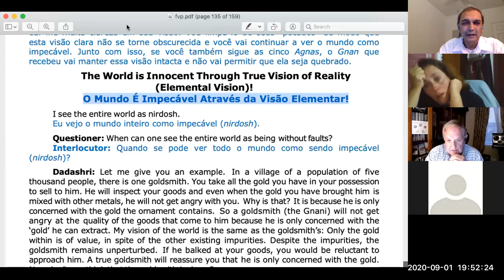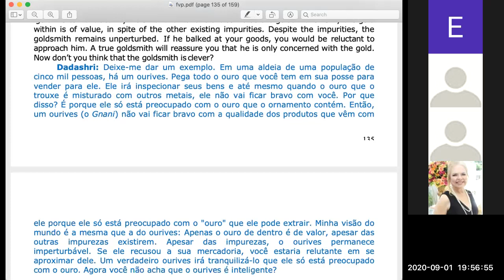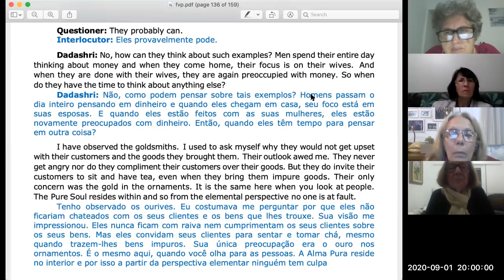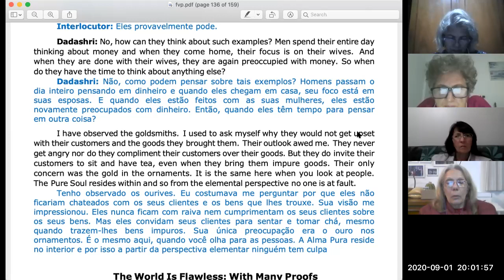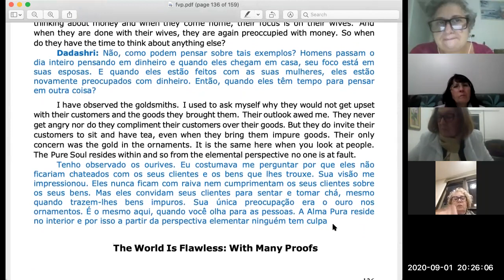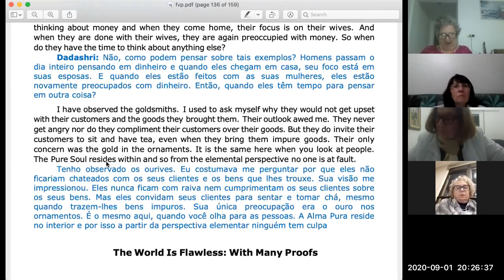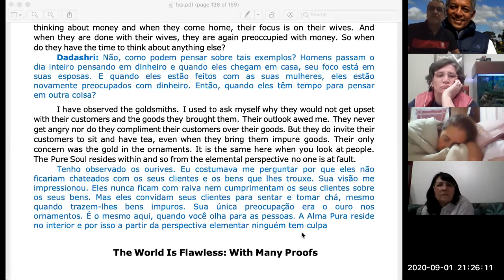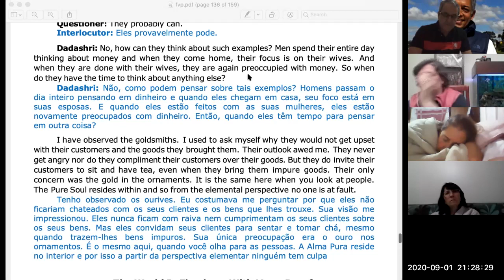Gnani Purush Dadashri: Akram Vignan Brazil: 131 Flawless Vision: September1 2020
Tony, Santana and Shuddha share the 131st session of the Flawless Vision of Gnani Purush Dadashri.

The World is Innocent Through True Vision of Reality (Elemental Vision)!
O Mundo É Impecável Através da Visão Elementar!
I see the entire world as nirdosh.
Eu vejo o mundo inteiro como impecável (nirdosh).
Questioner: When can one see the entire world as being without faults?
Interlocutor: Quando se pode ver todo o mundo como sendo impecável (nirdosh)?
Dadashri: Let me give you an example. In a village of a population of five thousand people, there is one goldsmith. You take all the gold you have in your possession to sell to him. He will inspect your goods and even when the gold you have brought him is mixed with other metals, he will not get angry with you. Why is that? It is because he is only concerned with the gold the ornament contains. So a goldsmith (the Gnani) will not get angry at the quality of the goods that come to him because he is only concerned with the ‘gold’ he can extract. My vision of the world is the same as the goldsmith’s: Only the gold within is of value, in spite of the other existing impurities. Despite the impurities, the goldsmith remains unperturbed. If he balked at your goods, you would be reluctant to approach him. A true goldsmith will reassure you that he is only concerned with the gold. Now don’t you think that the goldsmith is clever?
Dadashri: Deixe-me dar um exemplo. Em uma aldeia de uma população de cinco mil pessoas, há um ourives. Pega todo o ouro que você tem em sua posse para vender para ele. Ele irá inspecionar seus bens e até mesmo quando o ouro que o trouxe é misturado com outros metais, ele não vai ficar bravo com você. Por que disso? É porque ele só está preocupado com o ouro que o ornamento contém. Então, um ourives (o Gnani) não vai ficar bravo com a qualidade dos produtos que vêm com ele porque ele só está preocupado com o "ouro" que ele pode extrair. Minha visão do mundo é a mesma que a do ourives: Apenas o ouro de dentro é de valor, apesar das outras impurezas existirem. Apesar das impurezas, o ourives permanece imperturbável. Se ele recusou a sua mercadoria, você estaria relutante em se aproximar dele. Um verdadeiro ourives irá tranquilizá-lo que ele só está preocupado com o ouro. Agora você não acha que o ourives é inteligente?

p135, p113g